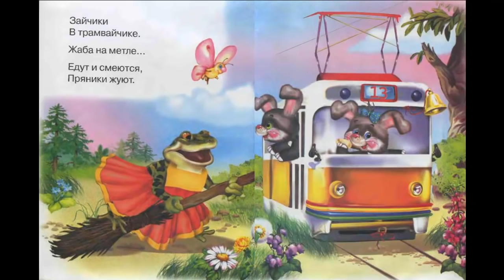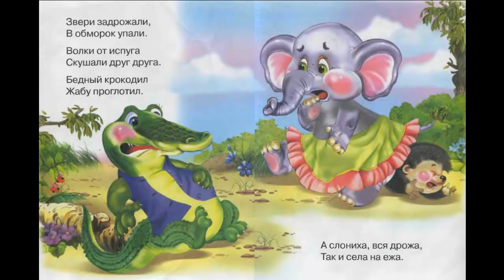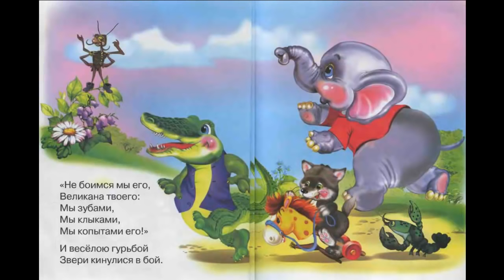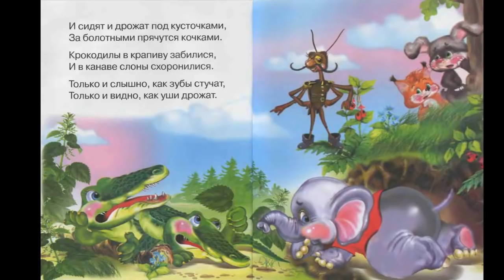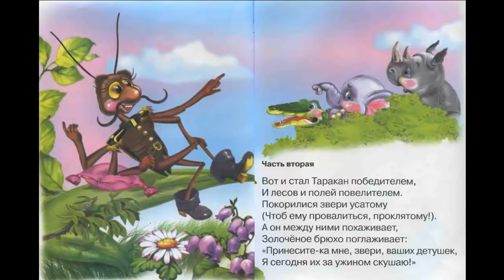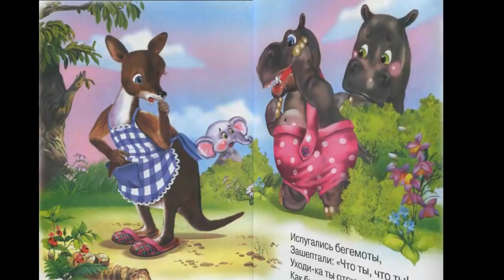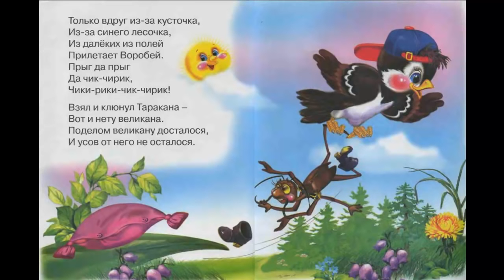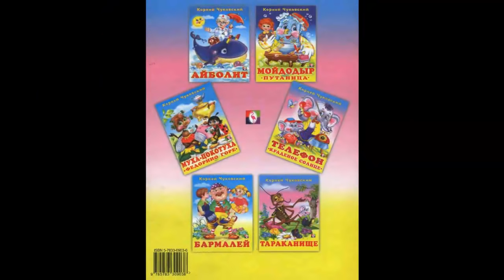Cockroach Videobook in Russian Language Audiobook in Russian Learning Russian